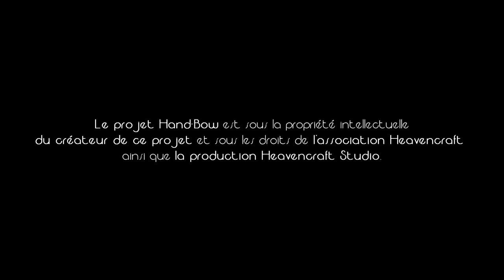Le Hand-Bow, nouveau jeu de précision ! (Minecraft Game - Trailer)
Heavencraft Studio vous présente un nouveau jeu Minecraft.

Le Hand-Bow, jeu de précision et de stratégie :
En équipe de 4 maximum, vous devez déverrouiller les 4 cibles adverses pour ensuite toucher la cible finale.
Pour gagner, vous devrez marquer le plus de points dans un temps limite. Un duel peut être programmé entre 10 à 30 minutes.

Un système complet permettant une optimisation du jeu, tout en restant simple et accessible.